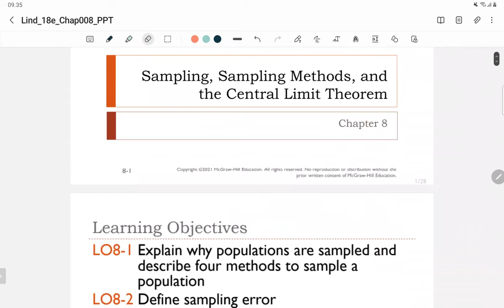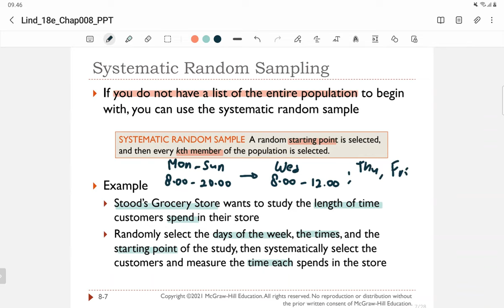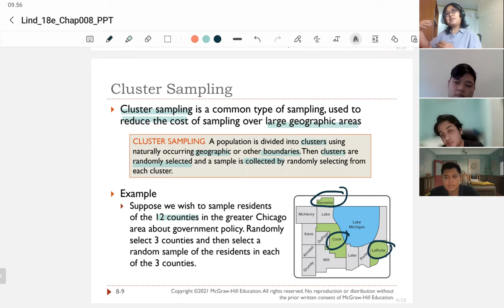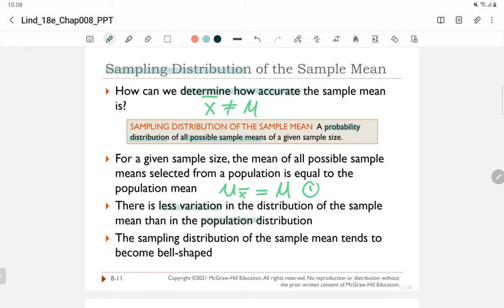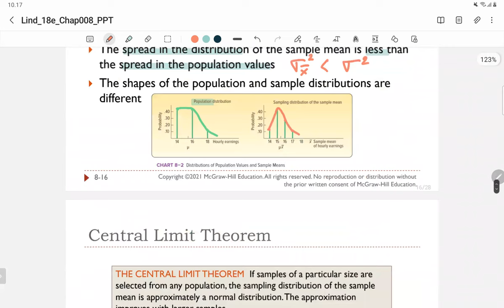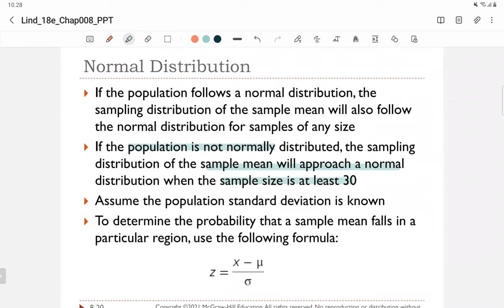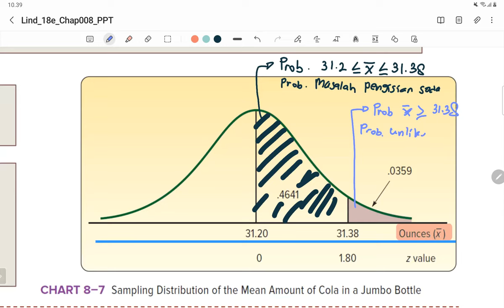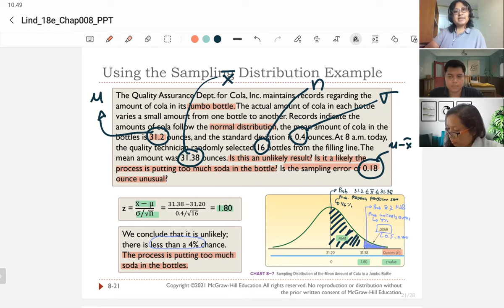Statistics Chapter 8: Sampling and CLT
Textbook:
Lind, D.A., Marchal, W.G., dan Wathen, S.A. (2018). Statistical Techniques in Business and Economics, 17th Edition. McGraw-Hill Companies Inc., New York. (LMW)